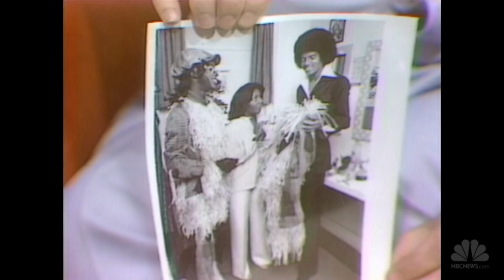Stephanie Mills On Auditioning For ‘The Wiz’ | Flashback | NBC News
A young Stephanie Mills spoke to TODAY’s Gene Shalit back in 1977 about playing Dorothy in the Broadway musical “The Wiz.” The now 58-year-old will now play Dorothy’s Aunt Em in ‘The Wiz Live!’ on NBC, Dec. 3.